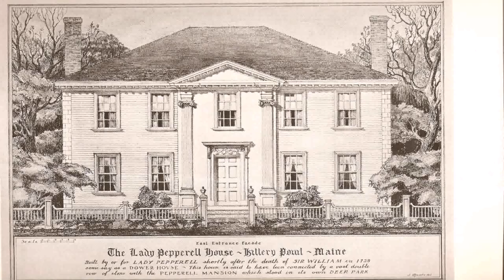New England House Interior Design - Gif Maker DaddyGif.com (see description)